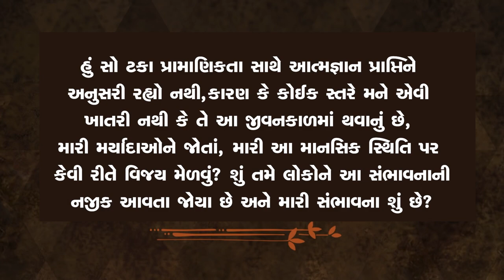આત્મજ્ઞાન પ્રાપ્ત કરવાનો સૌથી સરળ માર્ગ | The Simplest Way to Enlightenment | Sadhguru Gujarati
સદ્‍ગુરુ આત્મજ્ઞાનના ઉચ્ચ વિચારો ધરતી પર લાવે છે. તમે અત્યારે ક્યાં છો તેના આધારે, તે એક આશ્ચર્યજનક રીતે સરળ પદ્ધતિ દર્શાવે છે જે, જો સતત લાગુ કરવામાં આવે તો, તમને સીધા આત્મજ્ઞાન તરફ દોરી શકે છે.

Sadhguru brings lofty ideas of enlightenment down to earth. Based on where you are right now, he points out a surprisingly simple method that, if relentlessly applied, can lead you straight to enlightenment.